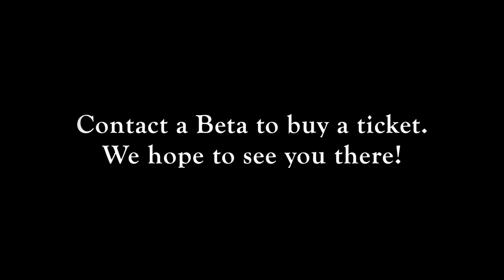Beta Bow Tie 2016 Promo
All proceeds of this philanthropy dinner will go towards the Fisher House Foundation, a charity that provides free or low cost lodging for veterans and military families receiving treatment at military medical centers. Event info:

5-9 PM at 1327 E. Foothill Blvd
Contact a Beta brother to purchase a ticket!

Coming up next month is National Veterans Day and Beta Theta Pi would like to honor the men and women who have served in our armed services by raising money and awareness for the Fisher House Foundation. Over 4 million wounded-in-combat military veterans are currently living in the United States. This organization helps to provide free or low cost housing to the veterans and their families when they must travel from their hometowns to recieve treatment in greater facilities than what they had available.

In order to help, we are hosting a philanthropy dinner on Thursday November 10 from 5-9pm at our house located at 1327 E. Foothill Blvd. The Beta Brothers will be formally dressed while serving a fine Italian meal catered by Upper Crust Trattoria and Olive Garden. Tickets will be 10 dollars. All tickets must be sold before the event and will be available from any Beta. We invite you all to swing by, enjoy some food and merry conversation, and help this great cause. All proceeds will go to the Fisher House Foundation.